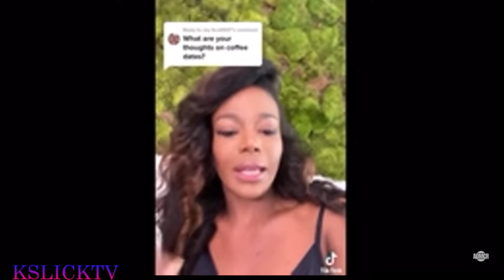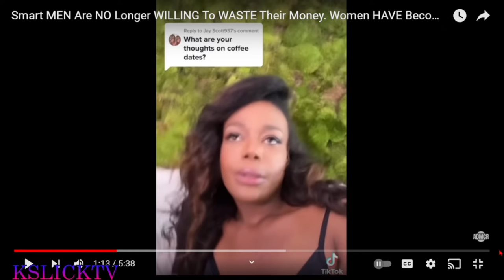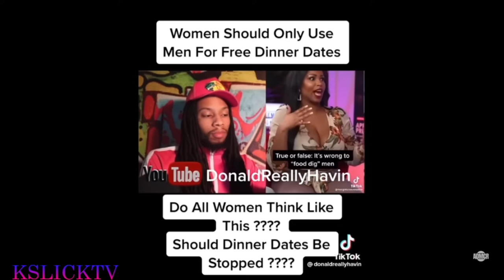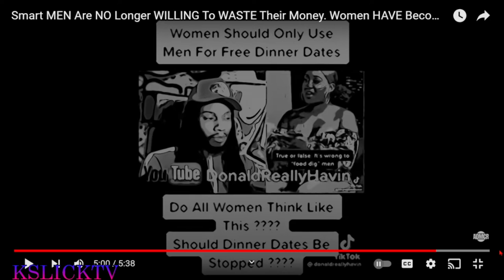The truth about modern women/ and dating advice.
Smart men starting to wake up and see the truth about the modern day women. This is why it is so many single ppl out here today.